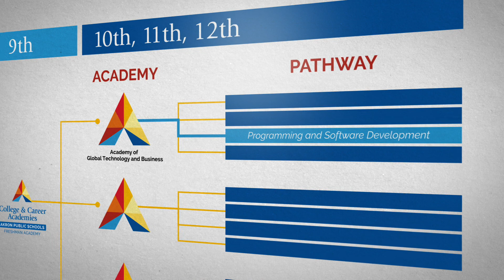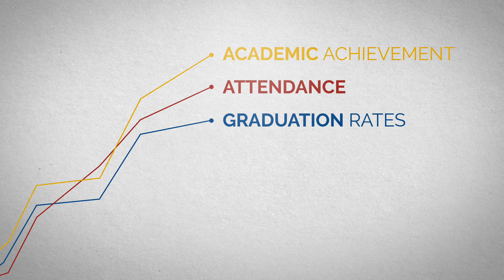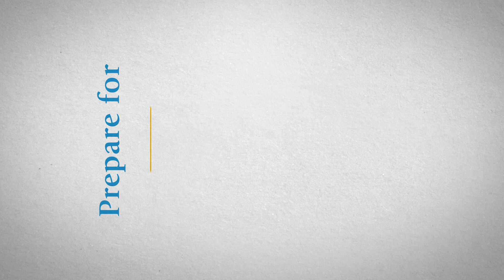College & Career Academies of Akron Overview